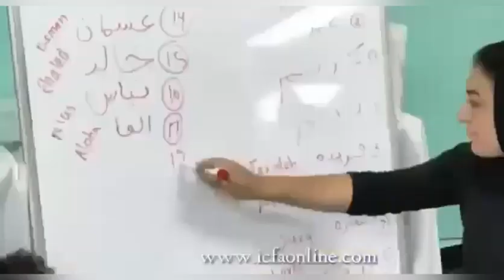REVUE DE PRESSE WOLOF RADIO ALFAYDA EL HADJI OMAR CISSE MERCREDI 29 MAI 2024